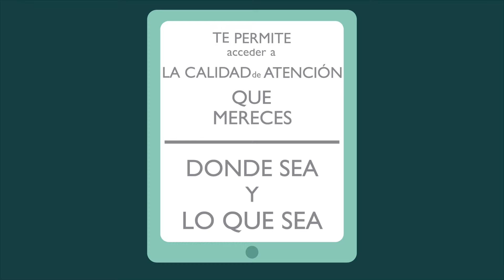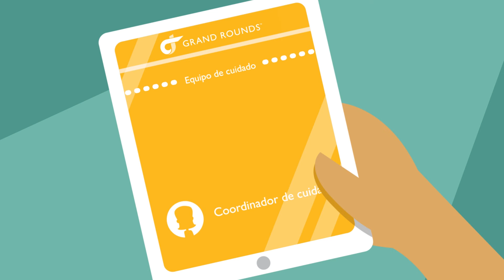Acceda a la mejor asistencia médica del mundo con Grand Rounds